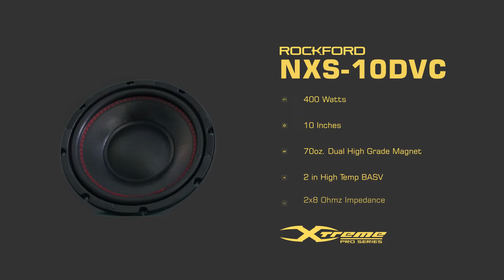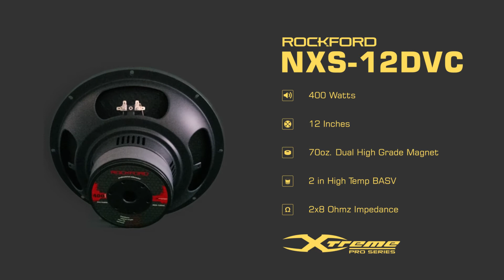SOUNDCHECK | ROCKFORD PROFESSIONAL SUBWOOFER NXS SERIES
Rockford Professional Subwoofer NXS Series sound check.

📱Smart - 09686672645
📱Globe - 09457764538